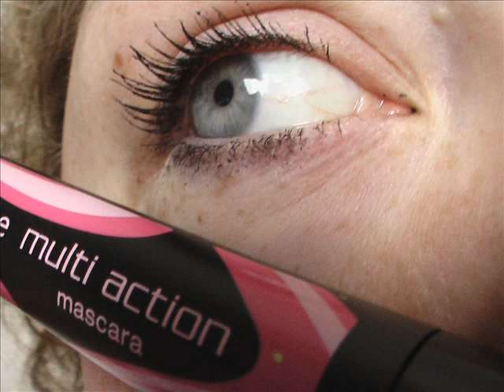6 Mascaras im Vergleich... auf der Suche nach der EINEN ^^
Verglichen werden hier:
L'Oréal Paris "Volume Million Lashes" 9ml
essence "multi action mascara" (die Pinke) 9ml
Catrice cosmetics "Lashes to kill ultra black Volume Mascara" 10ml
NIVEA Beauté "Ideal Revolution" 7ml
P2 "BIG DRAMA! false lash effect" 5ml
Max Factor "False lash effebt , full lashes, natural look mascara" 13,1ml